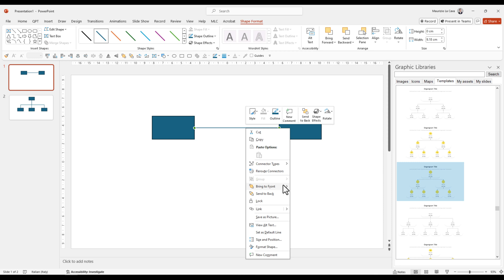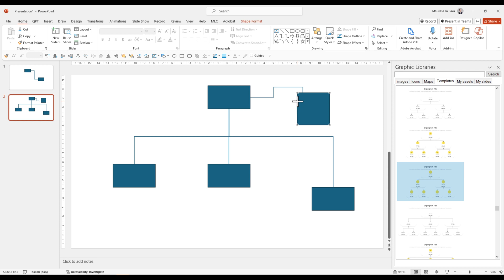PowerPoint Connectors - everything you need to know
Discover how to easily use PowerPoint connectors to enhance your business presentations!
In this video, I will show you how to quickly use PowerPoint connectors with just a few clicks, an essential tool to link multiple shapes dynamically.

Whether you're a communication professional or a business executive, you'll find out how PowerPoint connectors can become a fundamental ally in your daily work. See how to integrate connectors into your presentations and workflow to achieve extraordinary results!

⏱️ CHAPTERS
0:00 - Introduction to PowerPoint connectors
0:10 - What are connectors
0:25 - Using connectors for linking shapes
0:45 - Creating and adjusting connectors in PowerPoint
1:05 - Customizing connectors with elbows
1:25 - Practical applications of connectors
1:50 - Conclusion: connectors in business presentations

❓ FAQ

QUESTION 1: HOW TO DO CONNECTORS IN POWERPOINT?
💡 To create connectors in PowerPoint, select two shapes and choose the connector type from the "Shapes" menu. Drag from one shape's anchor point to the other to establish a connection.

QUESTION 2: HOW DO I ADD MORE CONNECTION POINTS IN POWERPOINT?
💡 To add more connection points in PowerPoint, right-click the shape, select "Edit Points," then right-click where you want to add a new point and select "Add Point."

QUESTION 3: WHAT IS THE SHORTCUT FOR POWERPOINT CONNECTOR?
💡 There isn't a direct shortcut for creating connectors, but you can quickly access shapes by pressing Alt + N and then SH for shapes in PowerPoint.

QUESTION 4: HOW DO YOU REROUTE CONNECTORS IN POWERPOINT?
💡 To reroute connectors in PowerPoint, select the connector, then drag its yellow handles to adjust the routing. You can also use the "Reroute Connectors" option in the "Format" tab under "Drawing Tools."

💥 TIPS

Tip #1: Use keyboard shortcuts (Ctrl + D) to quickly duplicate connectors and save time.

Tip #2: Customize the color and style of connectors to make them more visible and aligned with your presentation theme.

Tip #3: Use PowerPoint animations to show the dynamic adjustment of connectors during your presentation, making it more engaging.

Tip #4: Save a connector template in PowerPoint to reuse easily in future presentations.

Tip #5: Combine connectors with other data visualization tools, such as flowcharts and organizational charts, to provide a more comprehensive context for your audience.